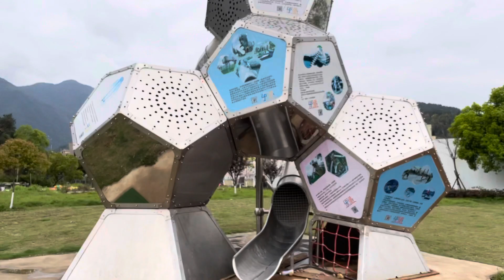Landscape Structure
Outdoor Playground Equipment is a type of playset with plastic slides,tunnels, climbers, swings, etc. The outdoor playgrounds would help promote the all-around development of children by improving motor skills, coordination,creativity and problem solving skills.Also enhance children's self-protection awareness.